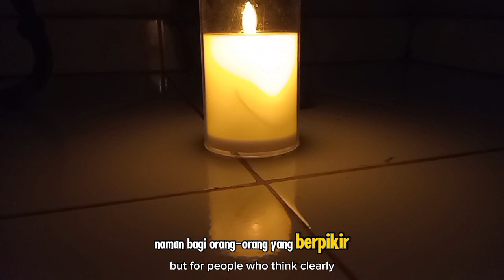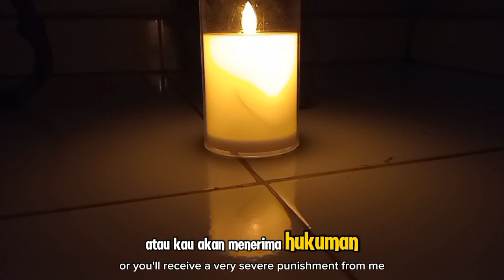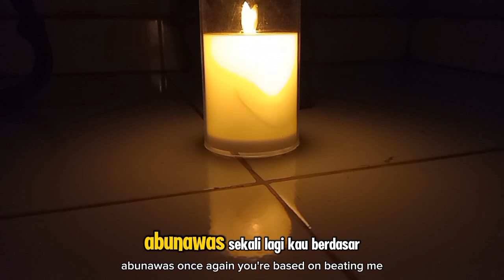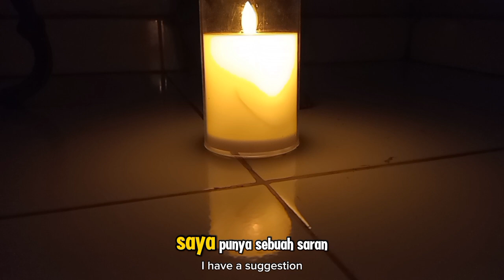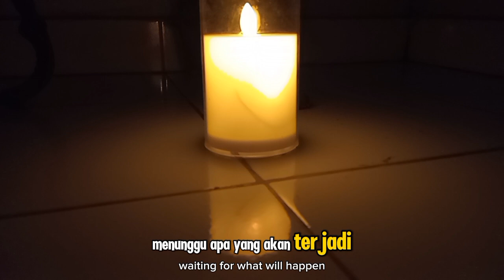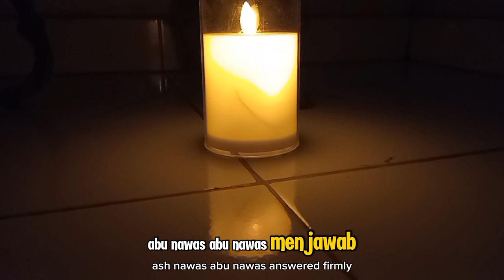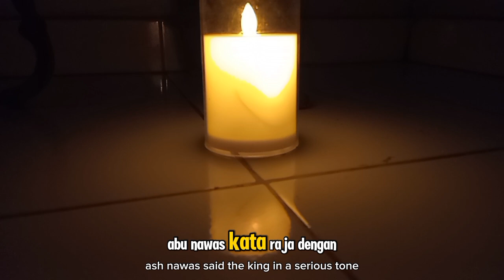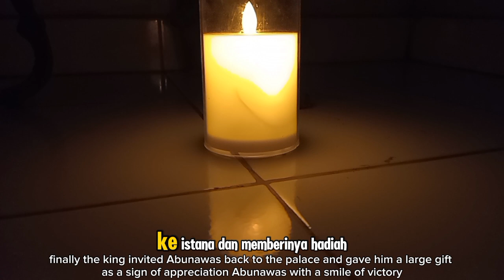CERITA ABU NAWAS: MISI MUSTAHIL ABU NAWAS: MEMBAWA ISTANA KE TENGAH LAUT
**Deskripsi YouTube:**

Dalam video kali ini, kita akan menyaksikan petualangan seru Abu Nawas dalam misi mustahilnya: membawa istana ke tengah laut! Meski dianggap mustahil oleh banyak orang, Abu Nawas dengan kecerdasannya yang unik dan humoris menghadapi tantangan ini. Cerita ini tidak hanya menghibur, tetapi juga mengajarkan kita tentang ketekunan, kepercayaan diri, dan pentingnya berpikir kreatif. Mari kita ambil pelajaran dari kebijaksanaan Abu Nawas dan nikmati perjalanan yang penuh kejutan ini!